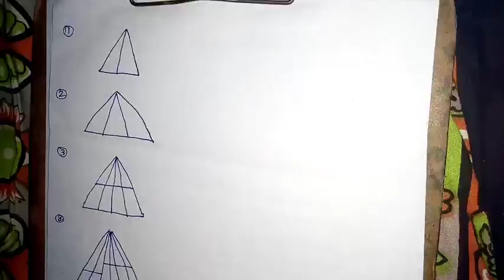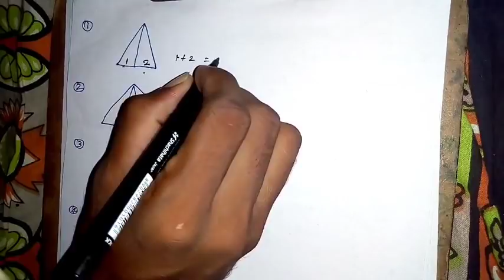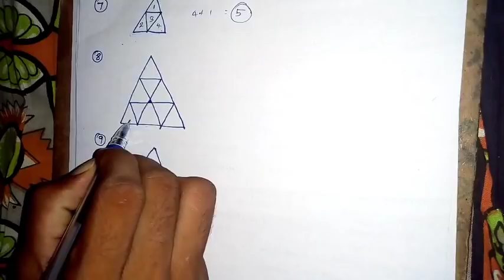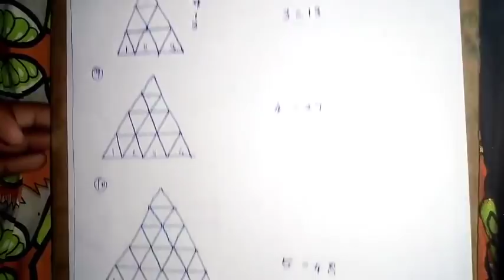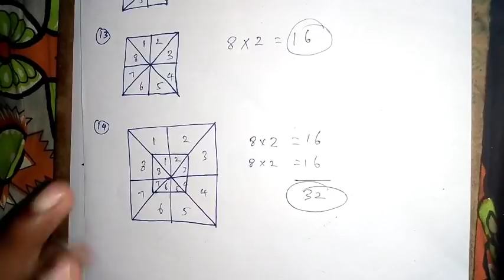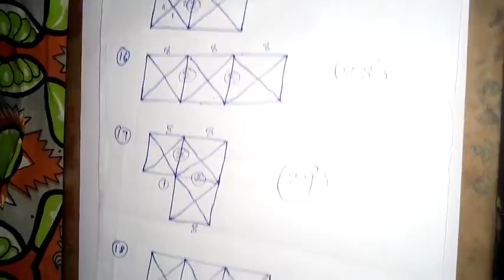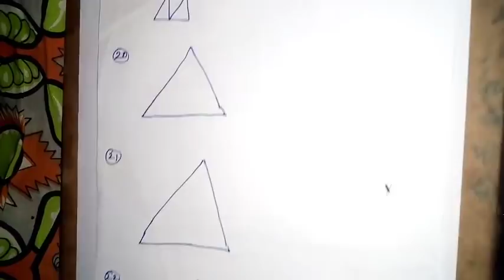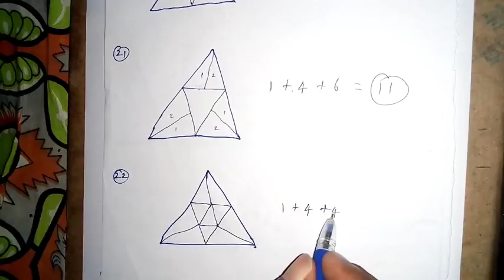TNUSRB | How many triangles? | Counting figures reasoning | tamil